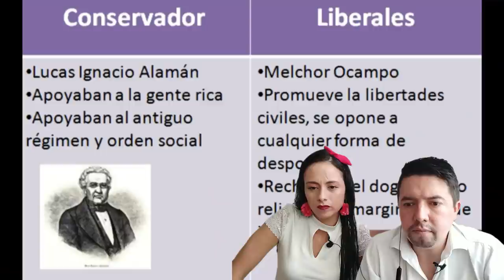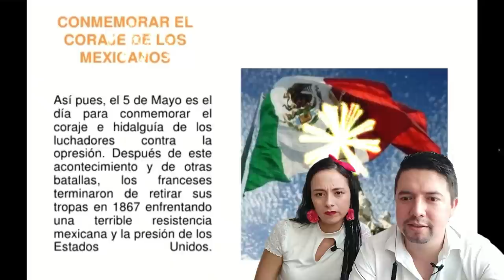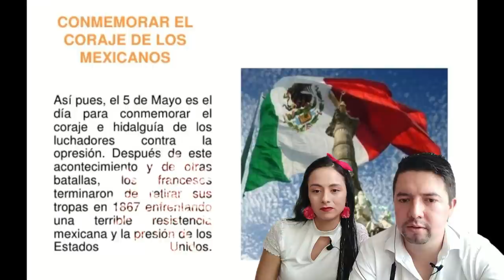Reaccionando a | LA BATALLA DE PUEBLA | 5 de Mayo de 1862 💣💥| Mexico 🇲🇽 vs Francia 🇫🇷